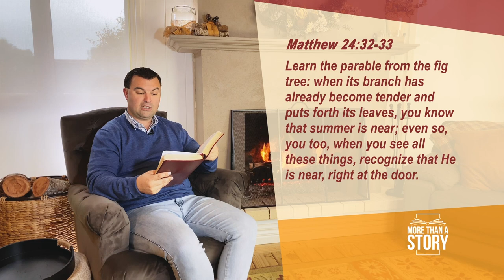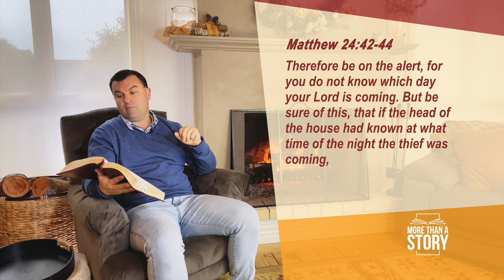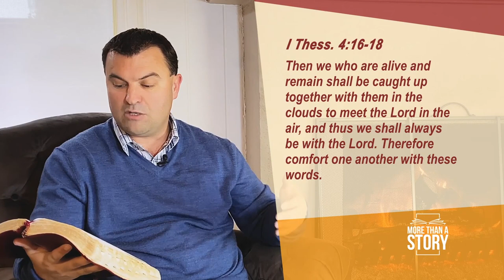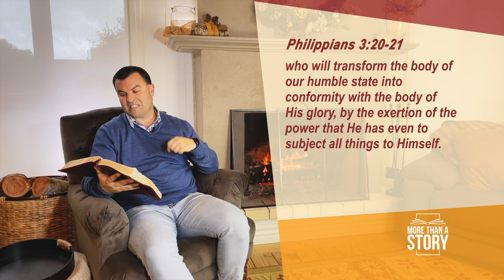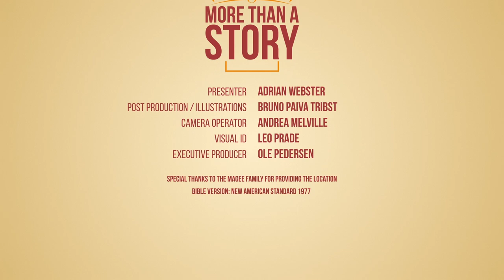What is the Secret Rapture? The Coming of Jesus Will Not Be Secret! How to be Ready when Jesus Comes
The Bible is clear that the coming of Jesus will not be secret.  Yet despite this, many Christians believe that the secret rapture doctrine is a Biblically true teaching.  What is the secret rapture teaching?  Simply put, it is the idea that prior to Jesus' glorious return, which will bring this world to an end, Jesus will return secretly or imperceptibly to the majority of the world to take His faithful followers with Him.  This event will mark the beginning of a seven year tribulation during which the antichrist will manifest himself and the wicked will have another opportunity to repent before the glorious return of Jesus brings a final end to sin and sinners.  The secret rapture doctrine is a second chance doctrine.  Unfortunately, if it is not true, then there may be many who could be lost because they were delaying their personal preparation to meet Jesus.

How will Jesus come again?  What will it be like when Jesus returns?  What do we know about the timing of Jesus return?  Simply put, the glory and the power of the coming of Jesus means that it will be a full sensory experience.  The Bible is explicit that the return of Jesus will not be missed by any person alive at the time.  No one will need to be told through a news agency or deduce it based upon the ensuing chaos of a large number of people being suddenly and unexpectedly whisked away in the midst of whatever they were doing at the time.  But then why does Jesus come as a thief in the night, according to the Bible?  This analogy is not meant to describe the nature of Jesus coming but rather the timing of Jesus coming.  The thief in the night language is not a description of HOW Jesus returns but rather of WHEN Jesus returns.  It refers to the element of surprise rather than secrecy.

What the coming of Jesus means for us is the beginning of an eternity without the brokenness of sin.  The coming of Jesus means face-to-face reconciliation with Jesus.  The coming of Jesus means the promise of resurrection and reunion with loved ones separated by death.

Are you ready to meet your Maker?  Knowing how to be ready when Jesus comes is the single most important knowledge and experience you need to obtain in this lifetime.  The way you prepare for face-to-face that day is learning to know and love Him this day!

This video was produced in partnership with Hope Channel New Zealand and originally aired on television under the title "More than a Story: Discerning the Times, Part 2 - Our Face-to-Face with Jesus" (episode 20 of 24).